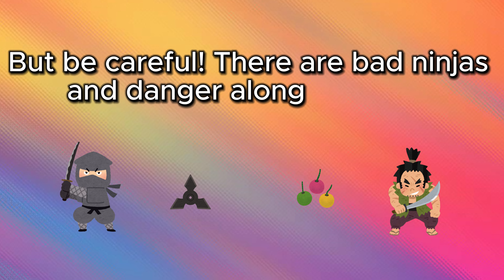Ninja Blends #5 | Practice 'sc', 'sk', and 'sm' with Ninja Funix!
Let’s practice our next set of blends—'sc', 'sk', and 'sm'—together! Then, choose your favorite ninja and race to win the Golden Daruma. But watch out, bad ninjas are lurking and ready to knock you out of the race! Good luck, Ninjaroos!